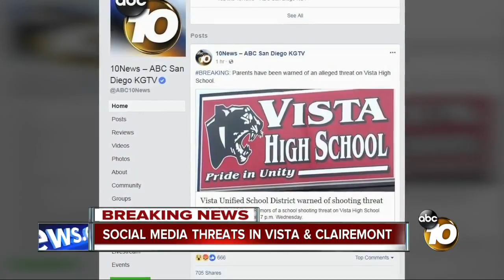Social media threats in Vista &amp; Clairemont